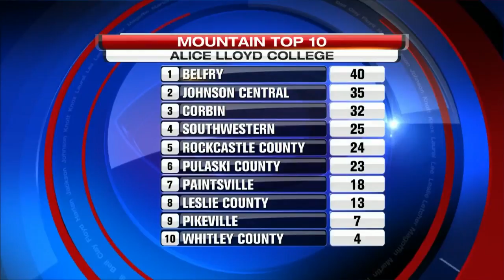11/7/16 - 11 p.m. - WYMT Sports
Kentucky Football
Tennessee Football
Wildcats, Vols
"Chalk Talk" with Freddie Maggard
Alice Lloyd College Mountain Top 10
Jackson City Girls Basketball